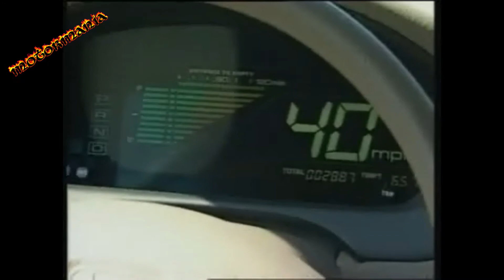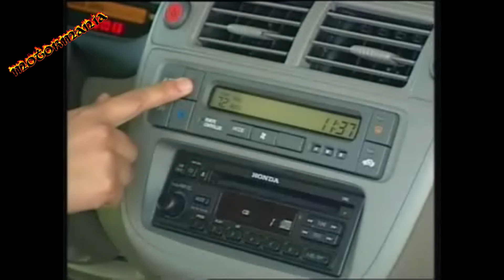HONDA EV (1996)Historical Video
HONDA EV (1996)
Historical Video